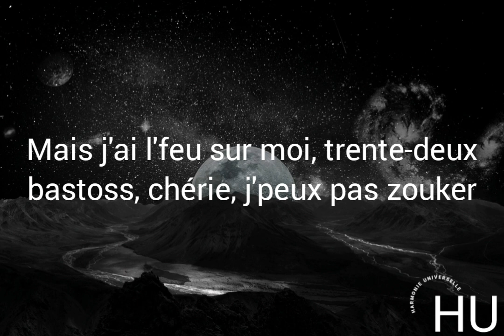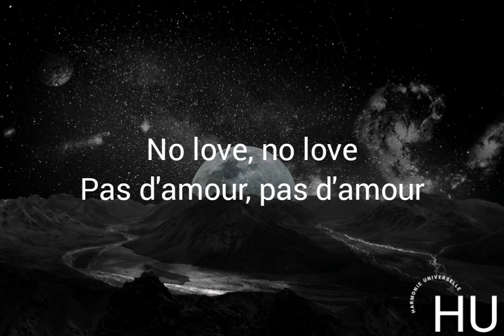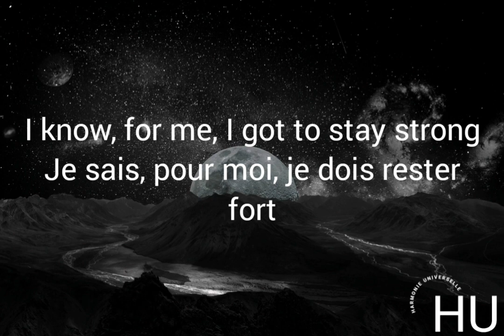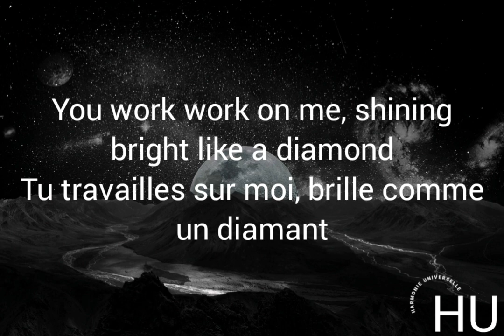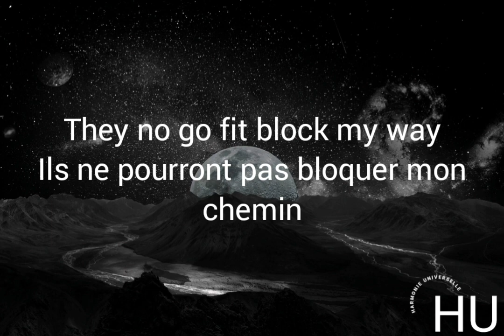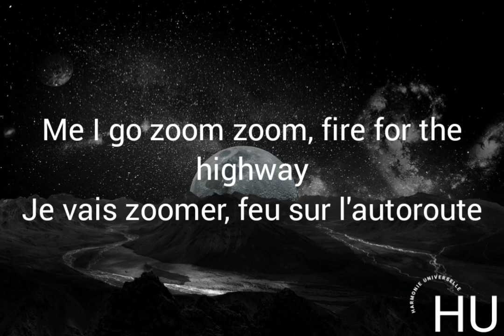Ninho & Ayra Starr - no love (Paroles)